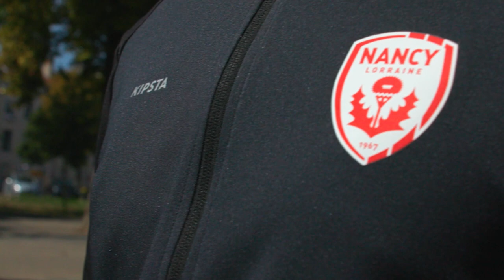Robinet rejoint l'ASNL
5+4 ⚪🔴
Après plusieurs semaines de négociations, l’attaquant Thomas Robinet rejoint l’ASNL via un prêt du KV Ostende.